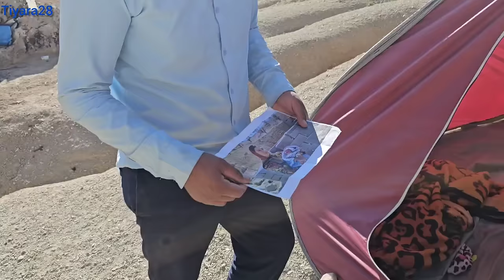"Invincible Maryam: Maryam's effort to find her baby"